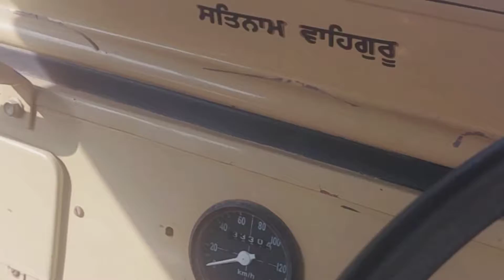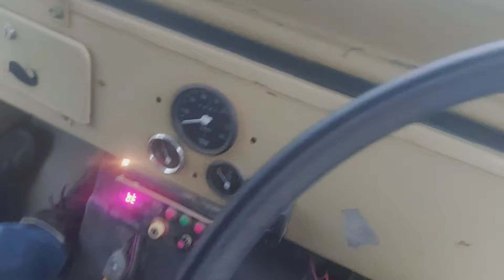swaraj 855 tyre and rim change 14.9.28.to 16.9.28 part 1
ਅੱਜ ਕਰਦੇ ਆਂ ਆਪਣੇ 855 ਦੇ ਟਾਇਰ ਅਤੇ ਰਿਮ change 14.9.28 to 16.9.28